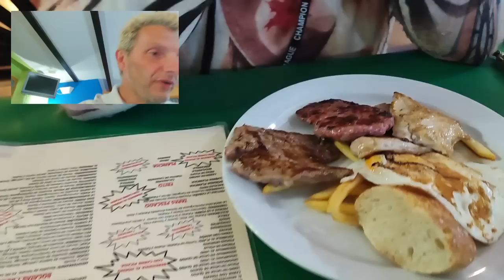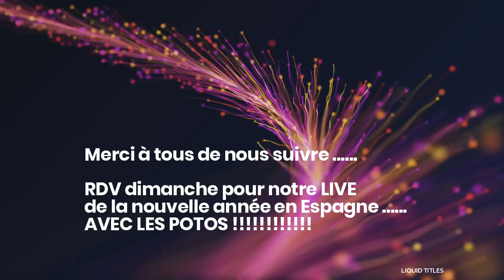DVLOG du 30/12 . Dernier Daily Vlog! On change d'aménagement. FAMILLE NOMADE EN CAR AMENAGE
Une famille de 6 atypiques qui croque la vie a pleines dents en voyageant dans leur bus aménagé Renault PR14, nommé "EDEN" avec 2 chiens et 3 chats , et 2 lapins !